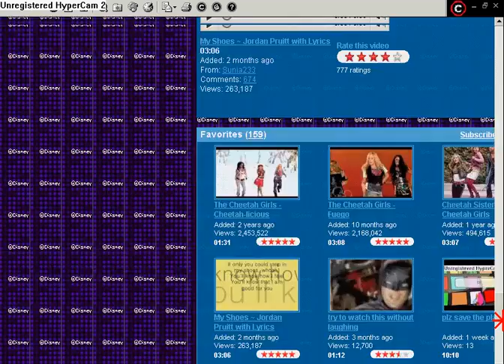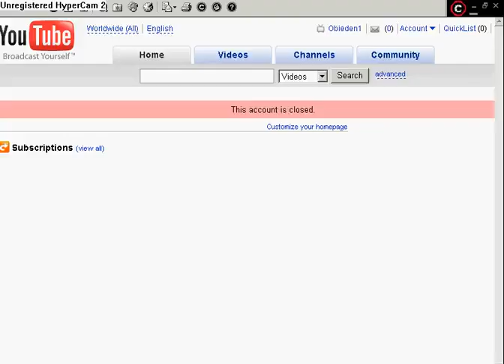My sister lindxey2's channel tutorial